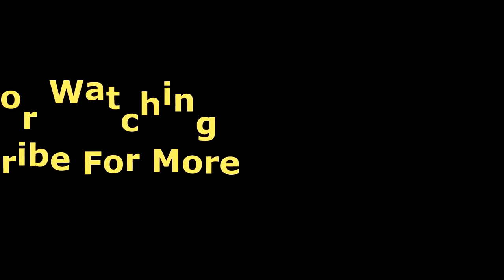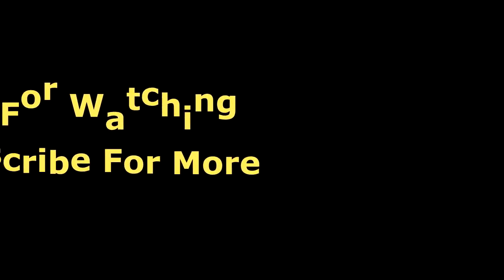Kesha FULL CONCERT 2018